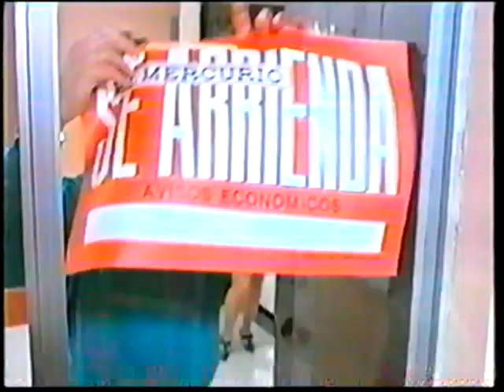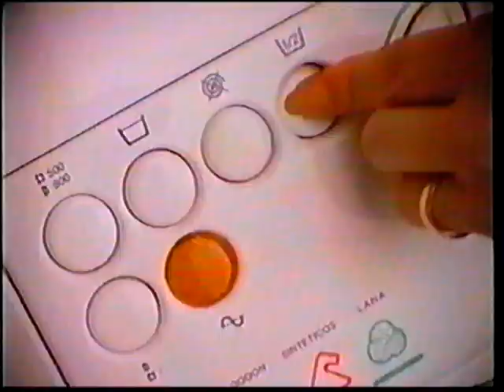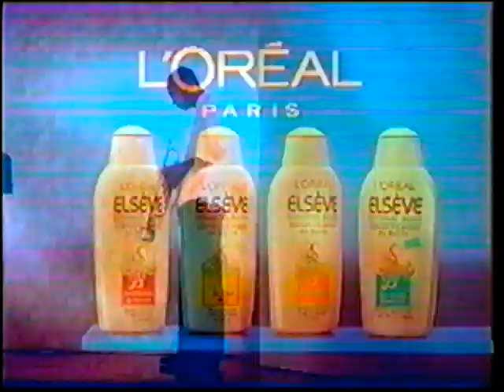Comerciales Canal 13 UCTV (abril 1994) (02)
TRACKLIST:
- 01:30 Lada
- 02:00 Almacenes París
- 02:26 Chilesat
- 02:51 Vim
- 03:37 Colecciones El Mercurio
- 04:18 Secadora Fensa
- 05:00 Agua Vital
- 05:20 L'Oreal París
- 05:51 Alto Las Condes Shopping Center